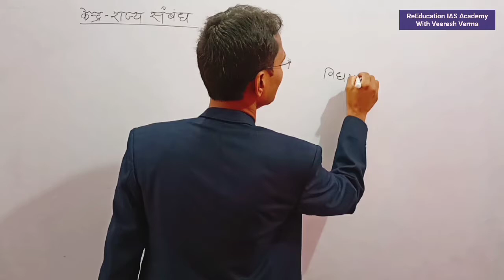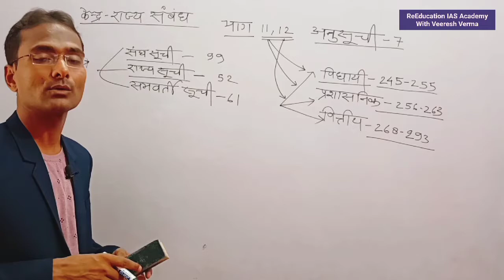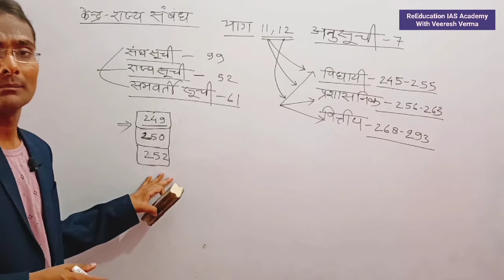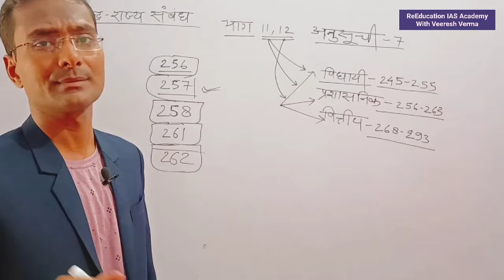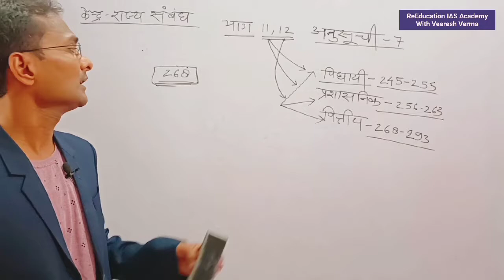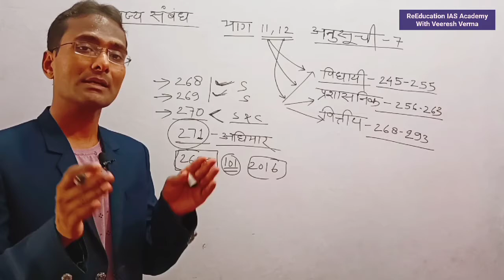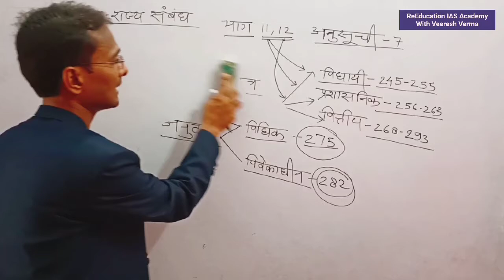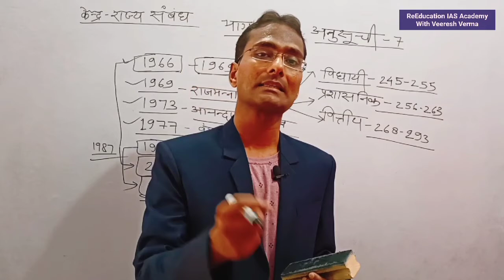UPSC|GS|UPSSSC PET| केंद्र-राज्य सम्बन्ध| फटाफट वीडियो- कहीं देर न हो जाये by Veeresh Verma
PET| केंद्र-राज्य सम्बन्ध| फटाफट वीडियो- कहीं देर न हो जाये | बहुत महत्त्वपूर्ण Veeresh Verma उप्पस,उपासक गर्स सिविल